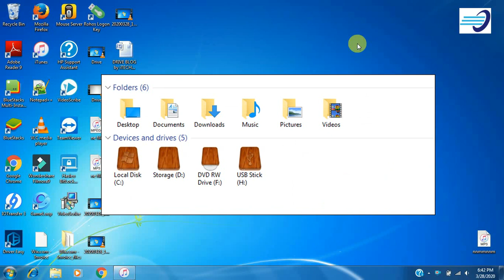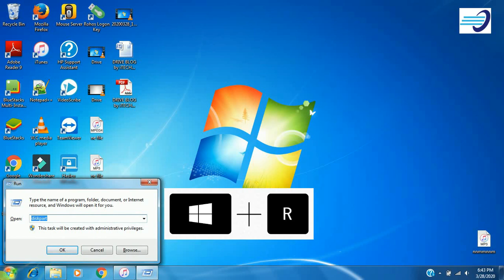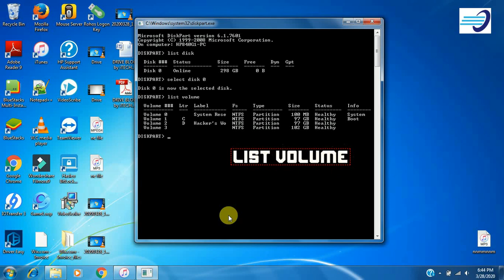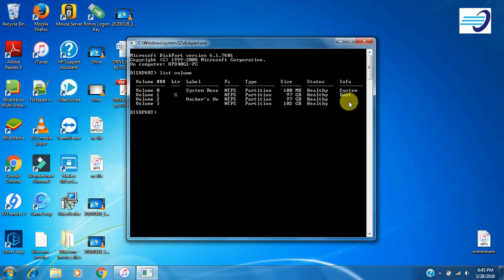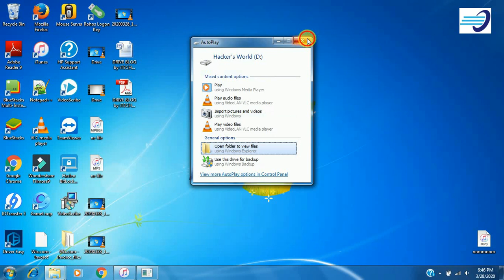How to hide drive in Laptop or PC Hindi || किसी भी कंप्यूटर और लैपटॉप में ड्राइव छुपायें हिंदी || IT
GENRE iTECHNOLOGY by JARNAL BARVAR
Voice Artist : RAJNI
Language : Hindi (INDIA)
Jarnal  Barvar

दोस्तों आज इस वीडियो में हम आपको ऐसी इंट्रेस्टिंग ट्रिक्स के बारे में आप अपने कंप्यूटर , लैपटॉप , और विंडो पीसी में किसी फोल्डर या ड्राइव को लॉक करना होता है , तो किसी ना किसी सॉफ्टवेयर की जरुरत होती है , जिसे देख कर कोई भी यह समझ जाता है अपने इसमें कुछ छुपाया हुआ है .

अगर आप बिना किसी सॉफ्टवेयर के अपने किसी कंप्यूटर में ड्राइव को हाईड करना चाहते है तो आज की यह वीडियो आपके लिए मददगार साबित होगी वीडियो को पूरा जरूर देखना .(जरनल बरवड़)